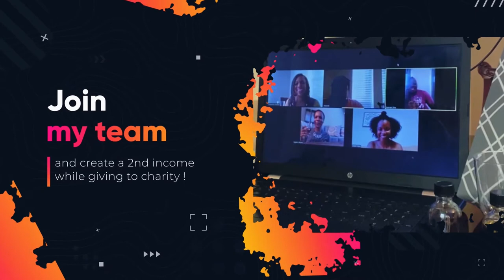Cinematic Intro, Outro, Promo Video Sample Works